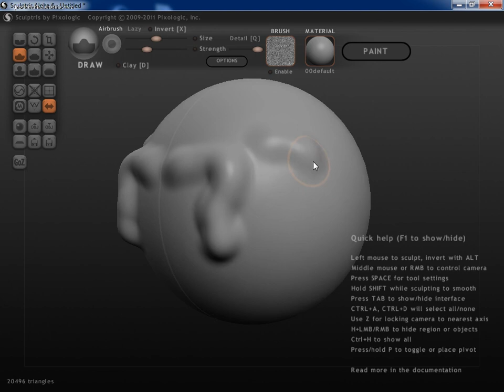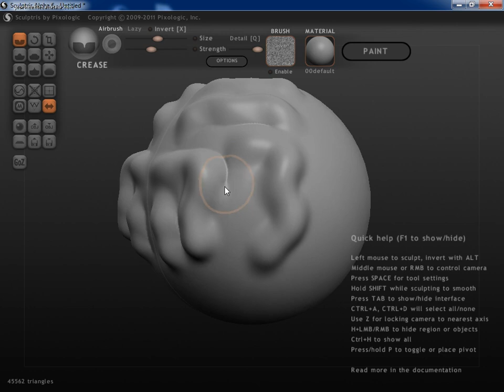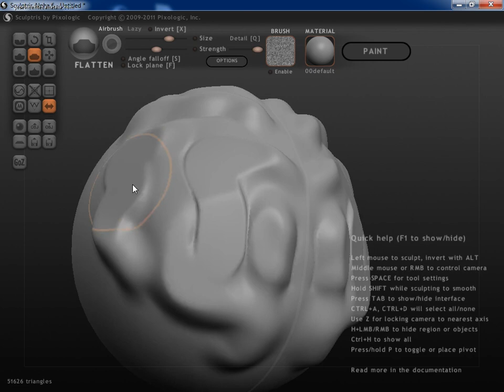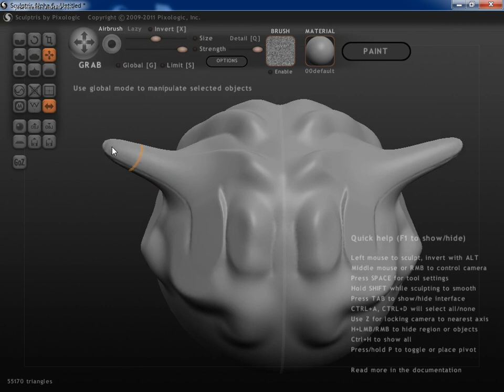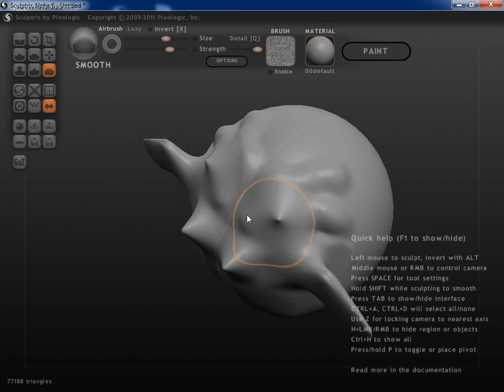Curso de Blender 03 Escultura digital 05 Deformaciones